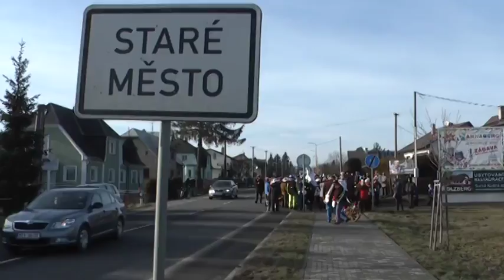Oslavy Masopustu ve Starém Městě u Bruntálu - 10. 2. 2016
Okázalý masopustní průvod s desítkami masek prošel Starým Městem u Bruntálu. Zdejší oslavy masopustu jsou známé široko daleko.